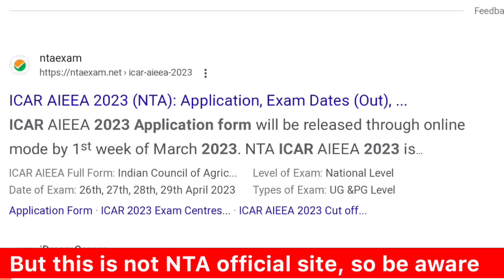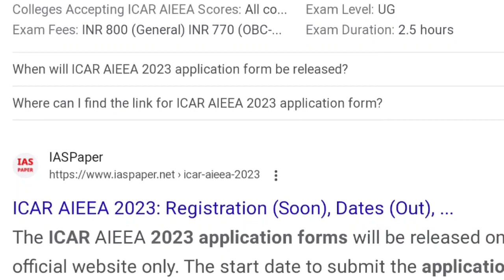icar application form 2023🤔 • icar-aieea 2023 exam date • icar 2023 registration date? • icar 2023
Keywords for search:

icar application form 2023,icar-aieea exam form 2023,icar exam online application form
icar ug exam form 2023, icar ug exam,
icar 2023 syllabus, icar 2023, icar 2023 application form date, icar 2023 preparation, icar 2023 registration, icar 2023 syllabus pdf, icar 2023 exam, icar 2023 registration date, icar 2023 date
icar ug preparation 2023,nta icar ug exam form kab aayega , icar-aieea application form date,Studentsbuzz telegram channelicar-aieea pg 2023 exam date, icar syllabus, icar 2023 exam pattern, icar ug paper pattern, icar marking scheme,
icar application form Malayalam
icar application form Tamil,icar 2023 registration date,icar ug registration date 2023
nta icar application form release date,icar  counseling registration date,icar best online course,icar 2023 ug syllabus
icar exam form kab aayega
icar-aieea phd exam date 2023
Students Buzz icar video
Rituraj Singh icar video
icar online preparation 2023
icar eligibility criteria 2023